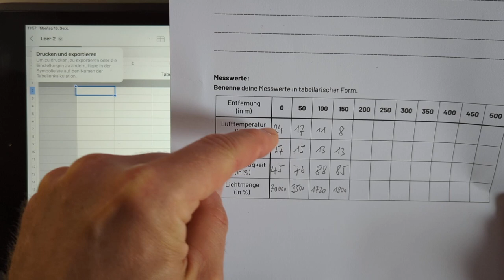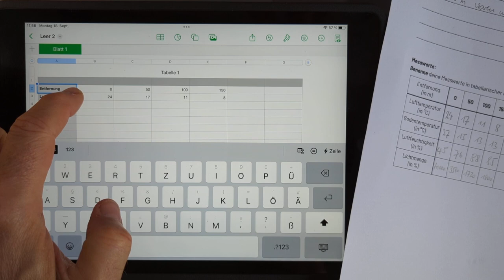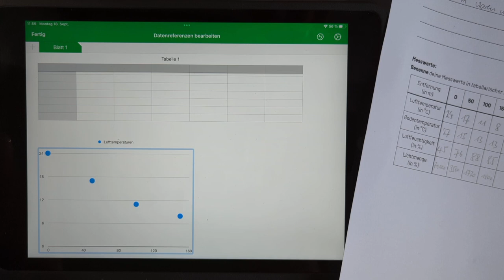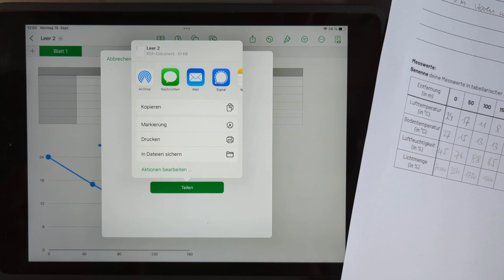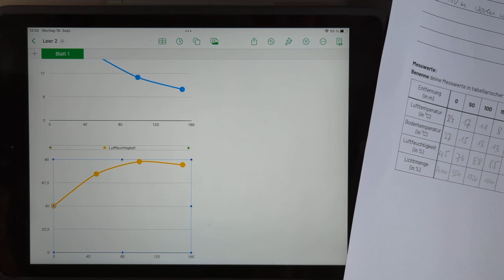Ein Diagramm mit dem iPad erstellen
Wie kann ich mit der App Numbers in ein Diagramm herstellen, wenn ich Daten in einer Tabelle habe?